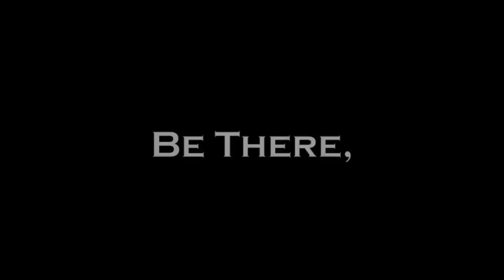UCF vs. Florida- Be There: Part 1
UCF Knights vs. Florida Gators
Saturday April 13, 2013 7PM
UCF IM Turf Complex (RWC Park)

The save in the video was made by UCF Senior GK Nick Colon vs. Vanderbilt
"Be There, It's Just That Easy"